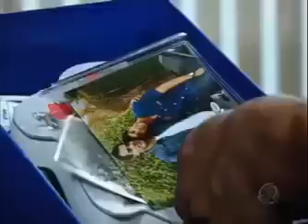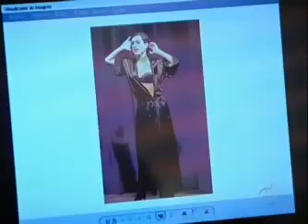REBELDE BRASIL ♡ CAP 2 COMPLETO ♡ 1ª TEMPORADA